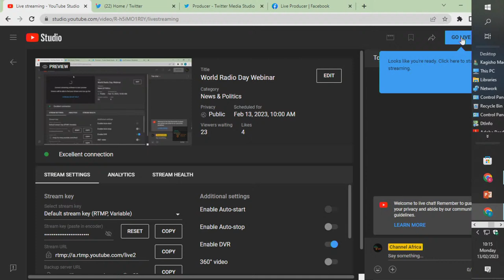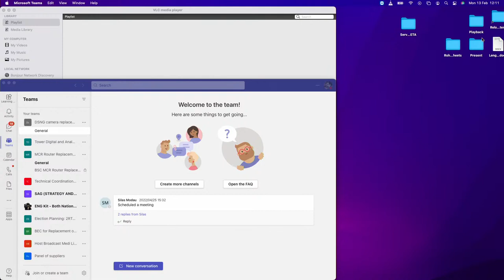World Radio Day Webinar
The South African Broadcasting Corporation’s (SABC) International Radio Station, Channel Africa, in partnership with Zambia National Broadcasting Corporation (ZNBC) and the Mail and Guardian Newspaper are collaborating and co-hosting a Webinar in commemoration of UNESCO’s World Radio Day on 13th February 2023 from 10-12pm.

World Radio Day was proclaimed in 2011 by the Member States of UNESCO and adopted by the United Nations General Assembly (A/RES/67/124) in 2012 as an International Day, February 13 became World Radio Day (WRD).

This year marks UNESCO’s twelfth edition of World Radio Day and the theme for this year is “Radio and Peace”. In the context of ongoing wars in several parts of the world, an increased number of migrants due to conflicts, growing polarization in societies and violent extremism, this edition aims to showcase radio’s work to keep bringing news and entertainment to populations even in difficult situations.

World Radio Day 2023 will also focus on serving people’s right to information and freedom of expression, without compromising journalistic principles or inflaming the public debate and holding the powerful to account.